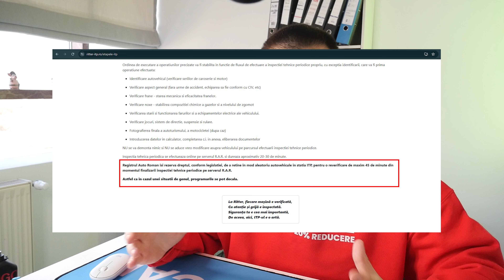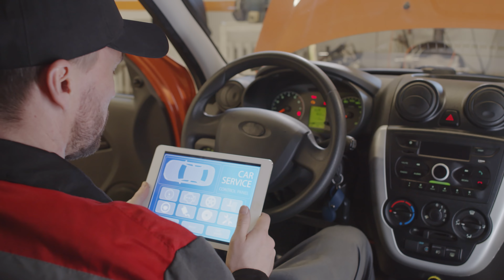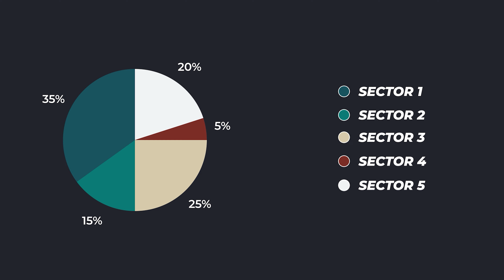De ce îți blochează RAR mașina la ITP? Ce trebuie să știi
00:00 Intro
00:22 Subiectul
01:04 Cum și când se întâmplă
02:36 În funcție de monitorul de la R.A.R
03:56 Exemplu concret
04:42 Doar mituri
06:38 În caz că te grăbești
10:10 Se blchează stația
11:04 Concluzii
11:34 Outro